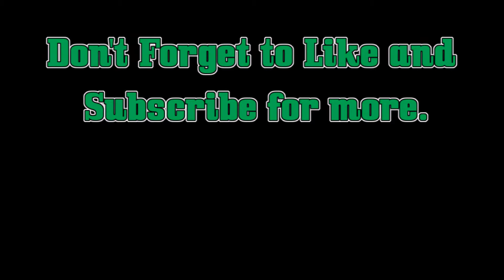WWE Elimination chamber 2018 Predictions.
My predictions for WWE Elimination chamber 2018 taking place this Sunday (25/02/18)
Match card:
The club Vs The Miztourage
Asuka Vs Nia Jax
The Bar Vs Titus Worldwide
Matt Hardy Vs Bray Wyatt
Women's Elimination chamber; Alexa Bliss Vs Sasha Banks Vs Bayley Vs Sonya Deville Vs Mandy Rose Vs Mickie James.
Men's Elimination chamber; Roman Reigns Vs Seth Rollins Vs John cena Vs Elias Vs Finn Balor Vs Braun Strowman Vs The Miz.
Also, Ronda Rousey signs her WWE contract.